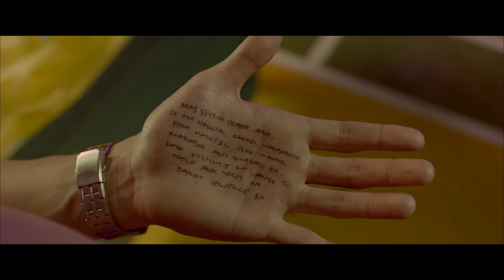100 Tula Para Kay Stella Trailer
Sapat ba ang isang daang tula para mapa-ibig ang isang tao? Alamin ng kwento nila Fidel at Stella sa 100TulaParaKayStella!

Starring Bela Padilla and JC Santos. Directed by Jason Paul Laxamana

This is an official entry for Pista ng Pelikulang Pilipino. Opens August 16 in cinemas nationwide!